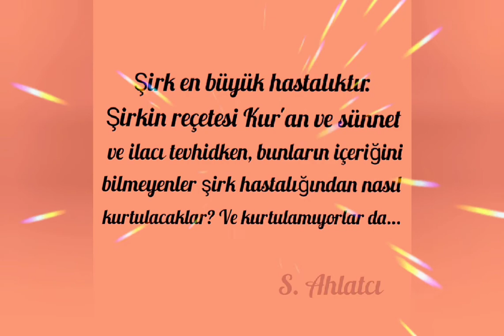ŞİRK EN BÜYÜK HASTALIKTIR!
tevhid
muvahhid
hassasiyet
dünya nöbeti
nöbetteyiz
Allahuekber
islam
öncüler
cennet
cehennem
infak
namaz
oruç
hac
umre
zekat
oku
gökkuşağı
kulluk bilinci
tevhid bilinci
gece yolculuğu
şeytan kim
Allah aşkı
Allah sevgisi
Allah korkusu
sadece Allahrızası
hayatımKuran
Kurananayasası
AllahResulü
islamdevleti
demokrasişirki
peygamberimiz
hadis
sünnet
tevhidmedeniyeti
şirksiziman
tağut
şirk
şeytan
şeytanidüzen
şeytanisistem
isyan
anti Tağutçu
sapkınlık
müşrik
demokrasidini
küfürsistemi
kır kalbindeki putları
kalbin Allaha yolculuğu
adım adım zirveye
şeytan kim
sabır
şükür
zalim
zulüm
nefis
cihad
Mücahid
genç muvahhid
Hanif
zalimler
Tokat
Erbaa Benli köyü
Niksar
Turhal
Zile
Reşadiye
Almus
pazar
Yeşilyurt
Sulusaray
Artova
Aydınsofu köyü
Serenli beldesi
Serenli köyü
Serenli kasabası
erbaa köyleri
tokat köyleri
açgözlülük
alayetmek
bencillik
cimrilik
dünya sevgisi
dünyevizm
faiz
gaflet
gıybet
gurur
haset
hayasızlık
hırs
içki
iffetsizlik
iftira
israf
kibir
kin
haramlar
günahlar
putlar
putperest
türbeperest
türbelere tapanlar
kulhakkı
kumar
makam sevgisi
makama tapanlar
para sevgisi
hırsızlar
öfke
riya
rüşvet
şöhret
şükürsüzlük
bi kurtulabilsek
yalan
zina
İhlas
İhsan
zirveler
tefekkür
tevekkül
düşün
aklet
tebliğ
cahiliye
islama davet
beddua
kanaat
dua
manevi tedavi
zaman
asr
Fatiha
zikir
komşuluk
üç aylar
Ramazan
Bayram
kurban
kalp
temizlik
fıtrat
sabah namazı
ana baba hakkı
borçverme
yardımlaşma
Ümmet bilinci
takva
imtihan
yetimler
tövbe
tevbe
ölüm
adalet
adaletsizlik
gizli şirkler
vesvese
münafık
neme lazım
Zan
fitne
fasık
şehadet
ezan
Güven
şehit
Bedir
uhud
hendek
Mekke
Medine
Kabe
mescidiharam
sorumluluk
risalet
pişmanlık
Kureyş
Habeşistan
taif
hudeybiye
yoksulluk
fakirlik
zenginlik
şatafat
kabir hayatı
hayber
nazar
şefaat
Akabe biatı
fetih
mekkenin fethi
Mute
dırar mescidi
mescidi Nebevi
tebük
ihanet
intikam
feşö
hükümAllahındır
hakimiyetAllahındır
egemenlikAllahındır
şeriat bakara
Nisa
Maide
Enam
Araf
enfal
Yunus hud
Yusuf
Lut
lgbt
İbrahim
hicr
nahl
neml
musa
harun
isa
İsra
Nuh
ashabı Kehf
Meryem
Taha
Enbiya
Nur
Furkan
şuara
şura
kasas
ankebut
rum
ebu cehil
firavun
nemrut
ebu leheb
Lokman
ahzap
Ahkaf
hz. Ebubekir
hz. Ömer
hz. Osman
hz. Ali
sebe
fatır
yasin
saffat
mülk
nebe
sad
Zumer
mümin
fussilet
Duhan
casiye
muhammed
müminun
Rasulullah
hzAişe
hucurat
hz. adem
havva
kaf
zariyat
tur
necm
felak
nas
neml
tebbet
nasr
kafirun
sübhaneke
maun
Kevser
fil
Kamer
rahman
hadid
vakıa
mizan
ölümmeleği
cebrail
israfil
mikail
esmaül hüsna
vakıa
mücadele
haşr
mumtehine
saf
cuma
Duha
İnşirah
zilzal
Karia
hümeze
alak
beyine
tekasür
tin
Leyl
şems
Kadir
münafikun
tegabun
talak
tahrim
kalem
hakka
mearic
cin
müzzemmil
müddessir
kıyamet
insan
mürselat
naziat
abese
infitar
tekvir
mutaffifin
inşikak
buruc
tarık
ala
gaşiye
fecr
ifk
beled
adiyat
itikaf
abdest
gusül
teyemmüm
asrısaadet
sahabeler
dörthalife
ahirethayatı
ahirethesabı
kıyamet sahnesi
kıyamet almetleri
Kuranı Kerim
sevap
Aliimran
sadaka
nimet
kelimeitevhid
la ilahe illallah
neşid
arapça neşid
Türkçe neşid
neşid 2020
neşid 2021
yeni neşid
aranan neşid
kulluk bilinci
itiraf
ittifak
müttefik
hicret
hicab
heva
heves
çağrı
cahil
bidat hurafe
anti Tağutçu
Serenli kasabası
Aydınsofu köyü
Endikpınar köyü
Erbaa Benli köyü
Emirseyit
Erbaa koçak köyü
Bozatalan
Akbelen
Erbaa köyleri
tokat köyleri
erbaa Küplüce köyü
erbaa Evciler köyü
Serenli kasabası
erbaa Ağcaalan
erbaa Ağcakeçi
erbaa Akça
erbaa Akgün
erbaa Akkoç
erbaa Alanköy
erbaa Aşağıçandır
erbaa Ayan
erbaa Bağpınar
erbaa Ballıbağ
erbaa Benli
erbaa Beykaya
erbaa Bölücek
erbaa Canbolat
erbaa Cibril
erbaa Çakır
erbaa Çalkara
erbaa Çamdibi
erbaa Çatalan
erbaa Çatılı
erbaa Çerkezfındıcak
erbaa Çeşmeli
erbaa Çevresu
erbaa Değirmenli
erbaa Demirtaş
erbaa Doğanyurt
erbaa Dokuzçam
erbaa Engelli
erbaa Erdemli
erbaa Ermeydanı
erbaa Eryaba
erbaa Evciler
erbaa Evyaba
erbaa Ezebağı
erbaa Gökal
erbaa Gölönü
erbaa Gümüşalan
erbaa Güveçli
erbaa Hacıali
erbaa Hacıbükü
erbaa Hacıpazar
erbaa İkizce
erbaa İverönü
erbaa Kale
erbaa Karaağaç
erbaa Karayaka
erbaa Kartosman
erbaa Kavalcık
erbaa Keçeci
erbaa Kırıkgüney
erbaa Kızılçubuk
erbaa Koçak
erbaa Kozlu
erbaa Kurtuluş
erbaa Kuzköy
erbaa Küplüce
erbaa Madenli
erbaa Meydandüzü
erbaa Narlıdere
erbaa Ocakbaşı
erbaa Oğlakçı
erbaa Ortaköy
erbaa Pınarbeyli
erbaa Salkımören
erbaa Sokutaş
erbaa Sütlüce
erbaa Şükür
erbaa Tandırlı
erbaa Tanoba
erbaa Tepekışla
erbaa Tosunlar
erbaa Türkfındıcak
erbaa Ustamehmet
erbaa Yaylacık
erbaa Yaylalı
erbaa Yoldere
erbaa Yukarıçandır
erbaa Yurtalan
erbaa Zoğallıçukur